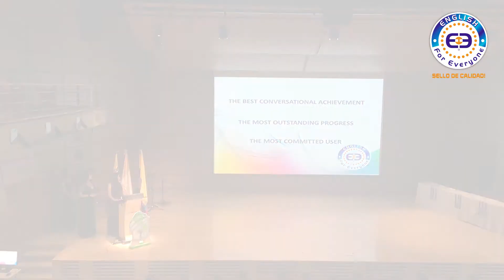16th CEREMONY BOGOTA | ENGLISH FOR EVERYONE | Programa para aprender inglés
Ceremonia de culminación No. 16 (Bogotá) ENGLISH FOR EVERYONE un producto de Golden Bridge Corp SAS.

Somos un programa para aprender inglés en Colombia.